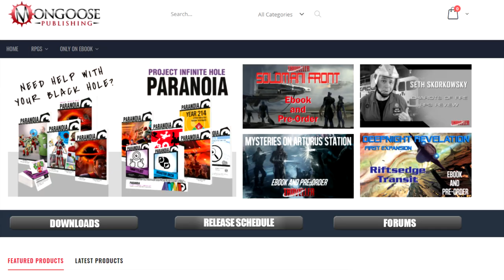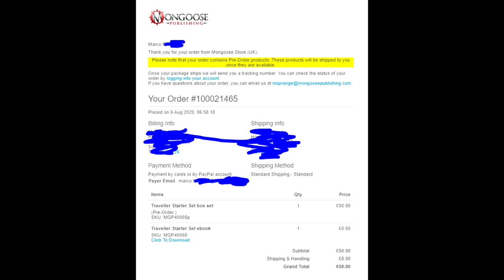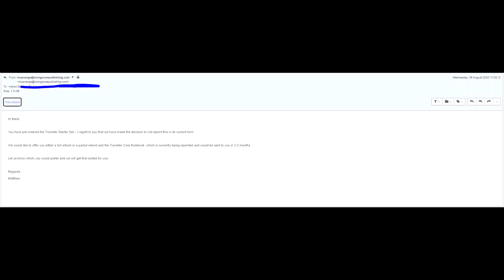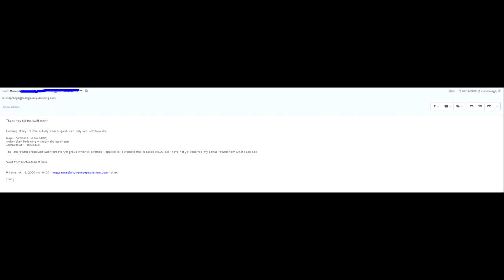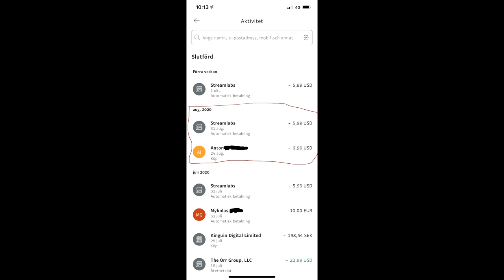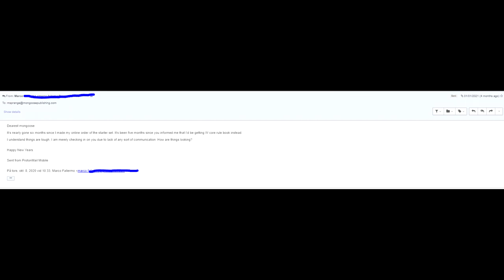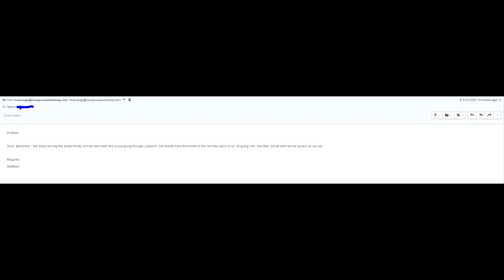Mongoose Publishing's customer service is really bad and I will NEVER again order from them directly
I want to state that I do not wish any harm to befall Matthew or any of the employees of Mongoose Publishing. I have been contemplating making this video for quite a while, and I did it. What kept me on the fence is that I was worried that I’d appeared too bitter, or that I could not explain the situation thoroughly enough. But here it is!

I waited almost an entire year for this rulebook and I never got it from them, which is sad. I never got my partial refund and I would go as far and say that I feel cheated.

 But do not let my situation hinder you from trying out the Traveller tabletop RPG game!
Check out Seth Skorkowsky’s traveller series for more info on how the game works! Here's a perfect playlist of his: